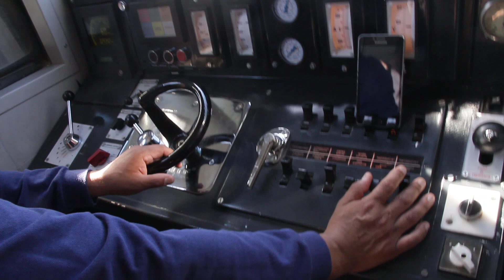Cruce de trenes UT-440 Ex Renfe (Leonera - Chiguayante).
El fin de la doble vía para uno, y el fin de la vía simple para otro. Un tren proveniente de Laja se cruza con otro tren con destino Hualqui.

Vídeo del año 2018, lejos de la pandemia (para que no sea el foco de atención el final del vídeo).